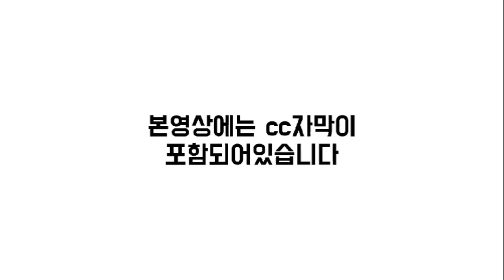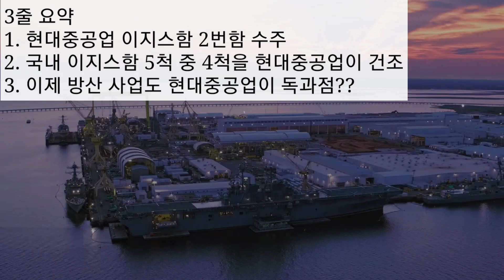[CC한글자막]현대중공업, 6363억원 규모 차세대 이지스함 2번함 수주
▶샤프TV 구독료
카카오뱅크 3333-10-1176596 김성진